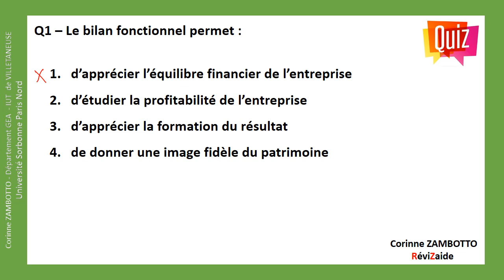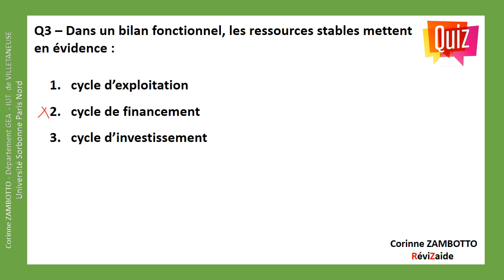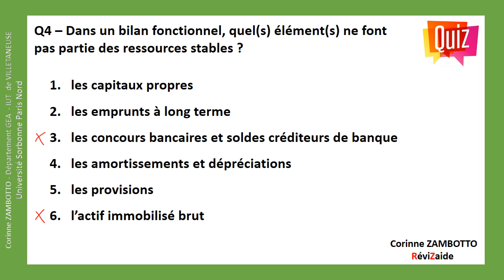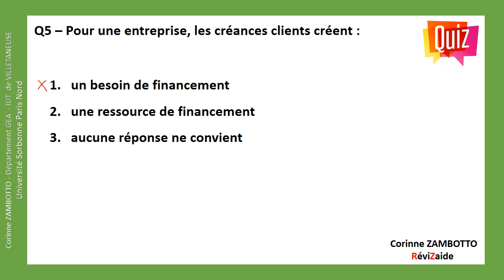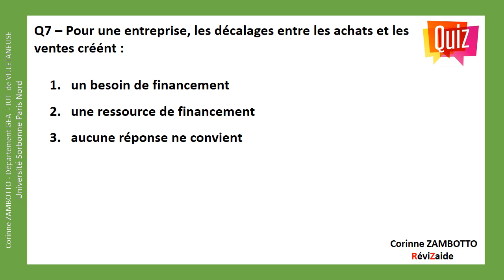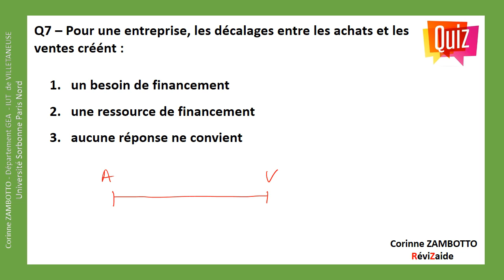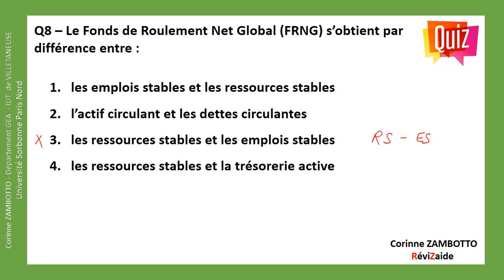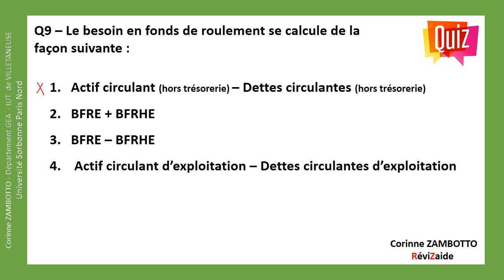QUIZ Bilan fonctionnel 1 - STMG - BTS - GEA - DCG - Analyse financière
Teste toi avec 10 questions de QCM sur le bilan fonctionnel
Quiz de révision 1 sur les bases du bilan fonctionnel
D'autres QUIZ à venir un peu plus compliqués !
Consulter aussi le cours complet sur le bilan fonctionnel en vidéo ainsi que les vidéos d'exercices corrigés sur la playlist d'analyse financière

Niveau des cours : Terminale STMG Gestion et finance /BUT GEA / BTS CG / BTS MCO / Licence gestion / L1 / Licence AES / École de commerce / DCG / concours administratifs

Corinne ZAMBOTTO - Professeur de comptabilité-gestion
Université Sorbonne Paris Nord
IUT de Villetaneuse - Département GEA